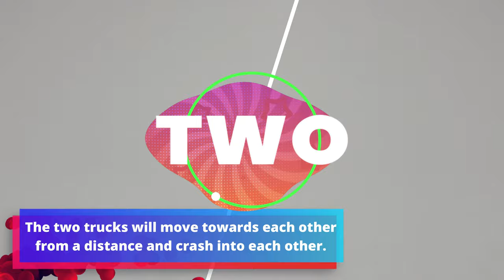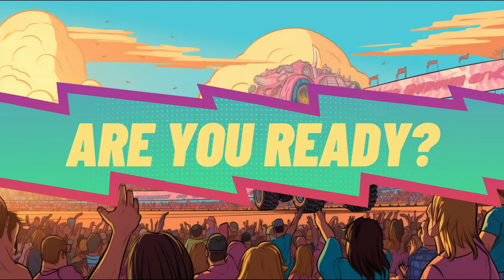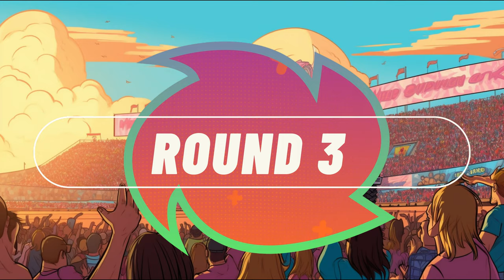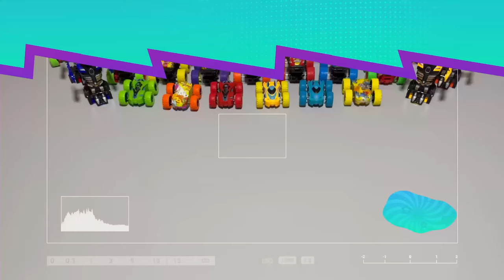Monster Truck Crash Battle - ALL Semi-Final and Final Battles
This video shows all the semi-final and final battles featuring Steel Titan, Inferno Crusher, Rampage Racer and Shatter Storm.

Subscribe to our channel if you like to see thrilling races and crashes featuring a wide range of toy trucks, toy cars, miniature cars and other toys challenging one another in a competition format.